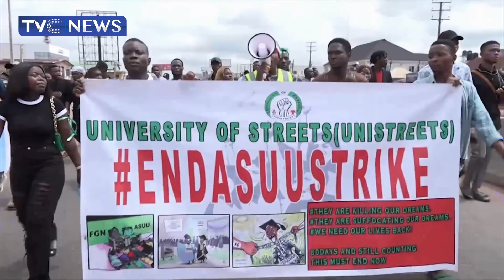Health Workers Raise Awareness On Hand Hygiene Day In Gombe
Health workers at the federal teaching hospital in Gombe are commemorating the world hand hygiene day with a training and awareness programme.